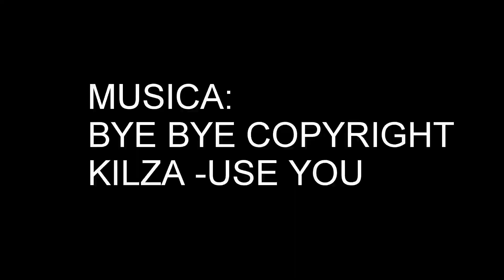CACHOEIRA DE MARIALVA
Mais uma cachoeira para vocês!
essa linda cachoeira se encontra em Marialva-Pr, para quem quiser ir até lá conferir essa beleza natural basta seguir a trilha gravada pelo wikiloc: